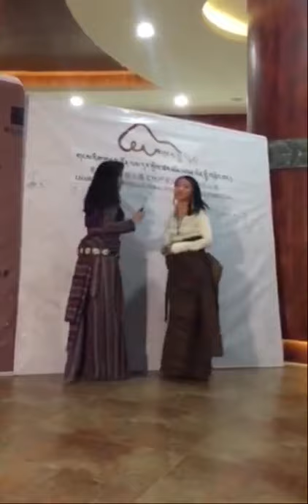Tibetan singer tenpa wangmo and tsewang lhamo